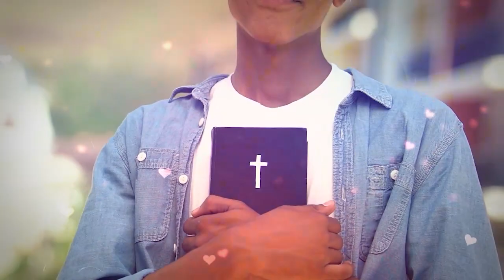Cuidado com as serpentes - Ana Clara Rocha - Palavra do Dia 01/06/21